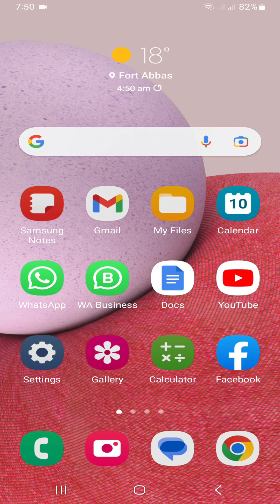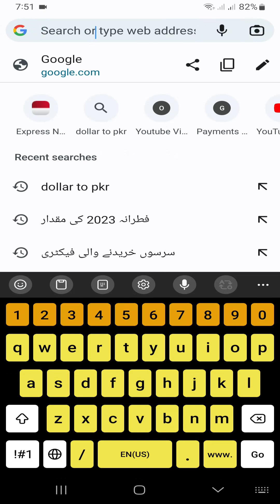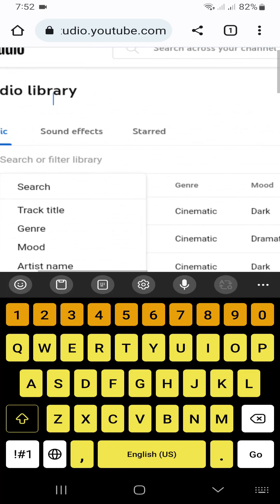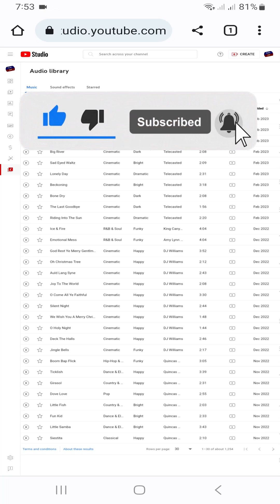How to open Youtube audio library on mobile | Youtube music library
How to open Youtube audio library on mobile | Youtube audio library | Youtube music library | audio library | where is youtube audio library in mobile

Queries Solved:
1. how to find youtube audio library in mobile
2. youtube audio library in mobile
3. how to download youtube audio library music in phone
5. youtube library

About this video:
Asalam O Alikum friends I hope you are all well. In this video you will learn that how to download copyright free music from youtube audio library in android and iphone monile. Ummeed Hai Aapko Ye Video Bahut Pasand Aayegi. Thank you so much.

Related topics about my video:

1) how to get youtube audio library on phone
2) youtube library music
3) audio library youtube
4) how to access youtube audio library on phone
5) how to download youtube audio library music
6) how to find audio library in youtube
7) how to use youtube audio library
8) how to open audio library in youtube
10) how to open youtube music library in mobile
11) how to download audio from youtube
12) youtube audio library kaise use kare
13) how to use youtube audio library on android
14) how to download music from youtube audio library in mobile
15) how to open youtube library in mobile
16) where is audio library on youtube
17) how to download music from youtube audio library
18) how to use youtube library music on mobile
19) how to download youtube library music
20) youtube free music library
21) how to find youtube music library in mobile
22) how to download youtube audio
23) yt audio library
24) youtube library kaise open karen
25) youtube audio library free music download mobile
26) music library youtube
27) how to use audio library music in youtube video
28) how to download music from youtube studio in mobile
29) youtube music library on mobile
30) how to open youtube audio library
31) how to add music from youtube audio library
32) how to use youtube library music
33) audio library music
34) audio library no copyright
35) youtube library se music kaise download kare
36) how to download youtube music library
37) youtube audio library kaise use kare mobile se
38) audio library free music
39) where to find youtube audio library